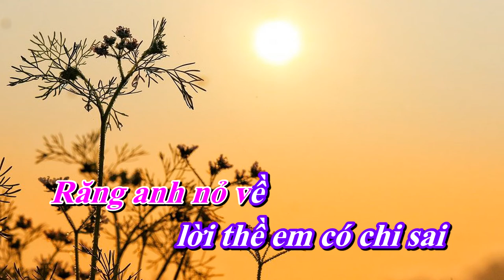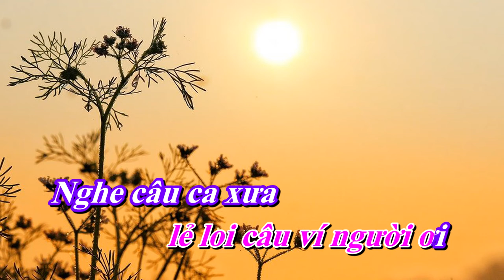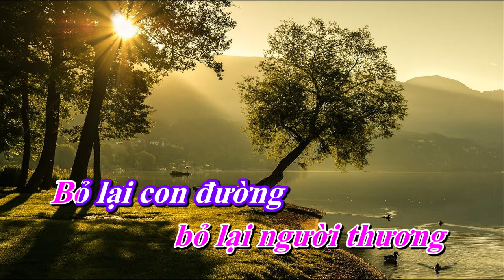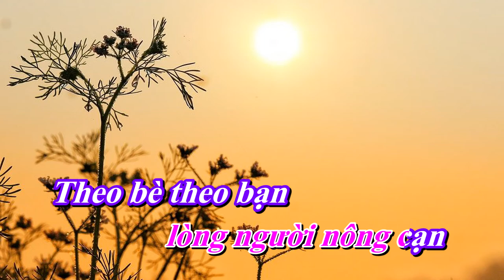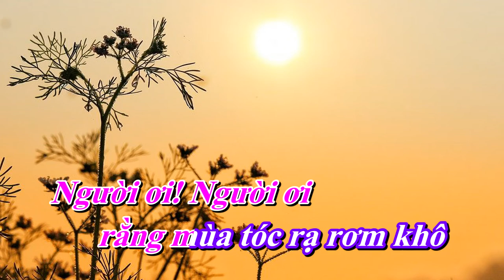Rằng anh nỏ về - Sáng tác. Xuân Hòa ( Karaoke tone nữ ) #59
Rằng anh nỏ về